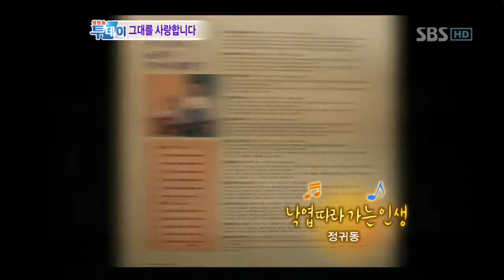생방송 투데이_473회_06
생방송 투데이_11/03/30